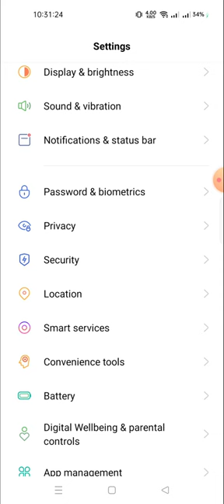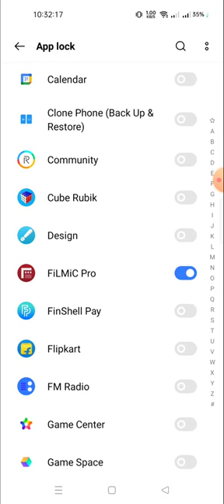how to do app lock in realmi gt neo 5 lite price